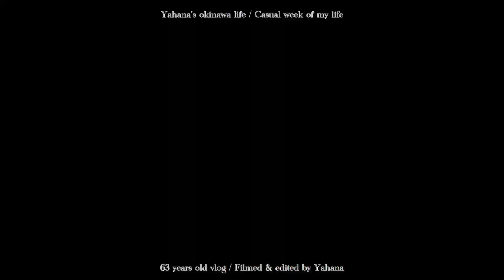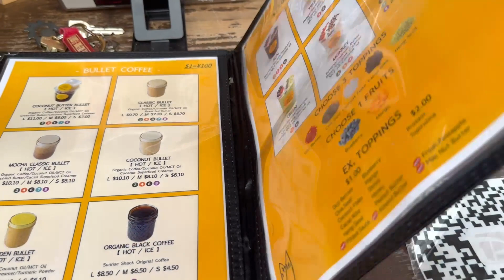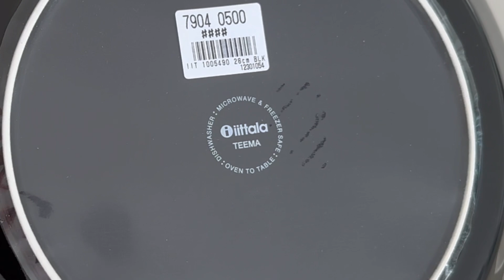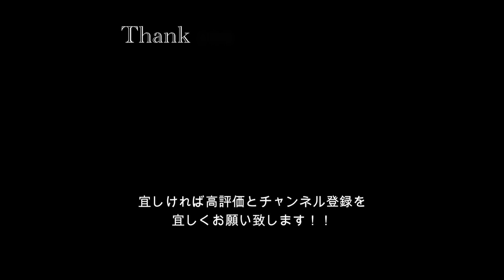【沖縄シニアVlog】🏝プール付きマンションで楽しむナイトプール🩵沖縄でも食べれるハワイのサンライズシャック☀️北欧に夢中イッタラ＆マリメッコ購入品💕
体調不良の為、暖かい場所に移動が必要となり2010年に出身地である東京から動物達を連れて、知り合いが一人も居なく旅行にも来たことが無かった沖縄に無謀にも単身で移住致しました。
今ではすっかり環境にもなれ体調も安定し、冬暖かく夏涼しい沖縄はシニアの身体に優しい事に感謝しながら、保護犬猫＆小鳥達と毎日楽しくのんびり暮らしています。
私は50歳過ぎてから小麦類が食べられないセリアックとなってしまいましたが、食べる事が大好きなのでグルテンフリーの食品購入やグルテンフリーが食べられる美味しいお店を探し出して通っています。アレルギー等をお持ちの観光客の方々のご参考になればとの思いで、UPしていきたいと思っています。
又、グルテンフリー生活で体調も安定しましたので、更にオーガニック生活にも切り替えました。オーガニック食品やお店のご紹介もUPさせていただく予定です。
ガイドブックに載っている内容とは違う住民目線＆シニア目線で、沖縄の素敵な場所等やこだわりのシニア生活の日々をお届けしたいと思っています。もちろん癒しの美しい海は毎回UP致します。
とても励みになりますので、気に入っていただけましたら
チャンネル登録をして頂き、ベルのマークを押すと新しい動画がUPされる都度に通知が届くようになりますので、こちらも是非よろしくお願い致します。